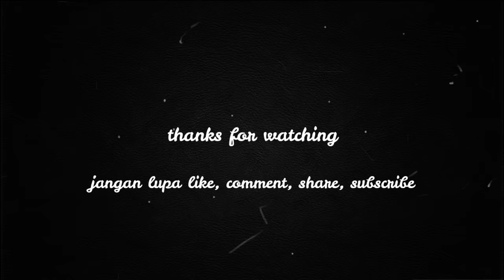SEMUA BALAPAN YANG ADA DI GTA 5 - GTA 5 MOD